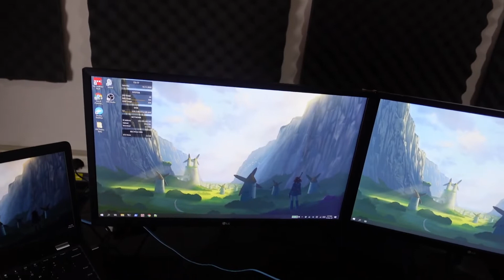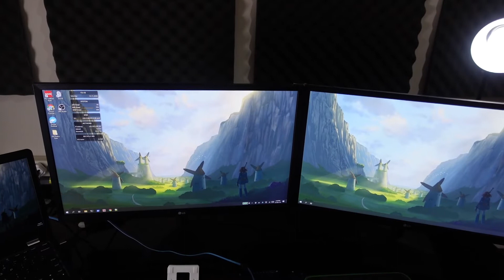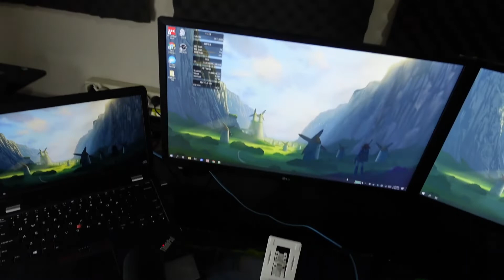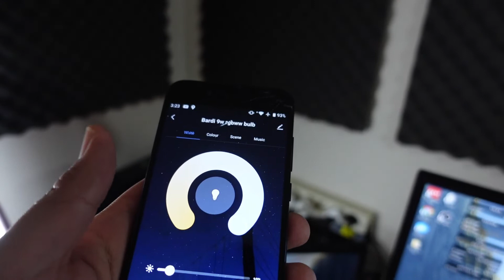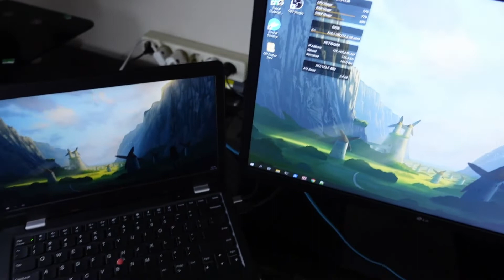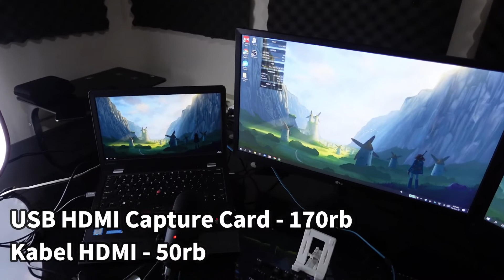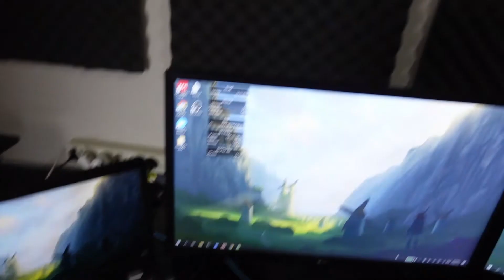DESK SETUP 2020 - programmer, developer, & youtuber setup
Desk setup 2020 untuk web programming dan juga untuk bikin video youtube. siapa tahu bisa jadi inspirasi belanja akhir tahun / kado natal.

untuk detail item dan harga bisa lihat timestamp dibawah ini:

01:18 - meja budget untuk kantor
01:43 - monitor budget ips double
03:23 - keyboard mechanical budget yg bagus
04:30 - mouse logitech silent bluetooth multi device
05:16 - peredam suara murah
05:30 - headphone Sennheiser paling murah
05:52 - softbox meja untuk youtuber dengan ruang terbatas
06:14 - lampu jepit meja murah meriah
07:10 - lampu duduk arsitek, besi, kuat, cuma 100rb
07:19 - lampu smart home rgb 9w
08:16 - mic usb paling worth it untuk youtube & podcast
10:05 - usb to hdmi yang murah tapi ga murahan
10:40 - kamera youtube paling joss.
11:05 - hdmi capture card, kamera jadi webcam